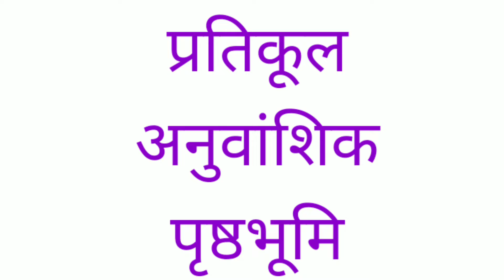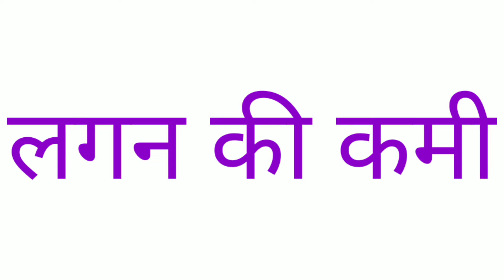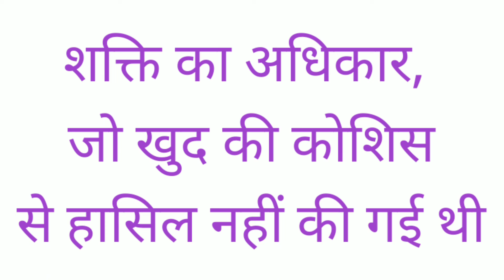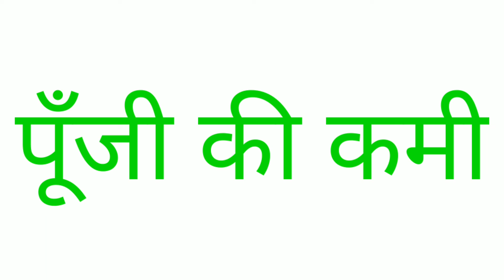असफलता के 31 मुख्य कारण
##Aap kaha rehna chahte ho video link